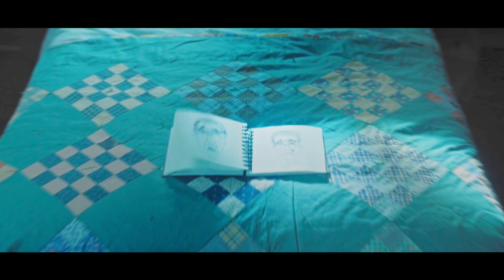dear jen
this was for jen's bday